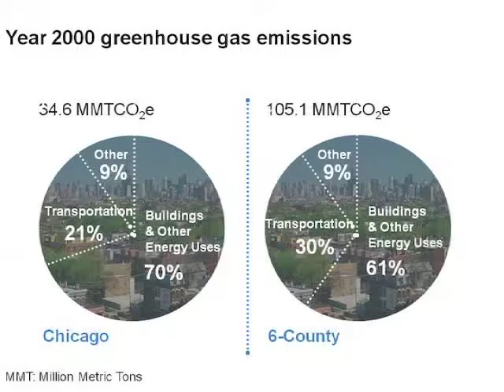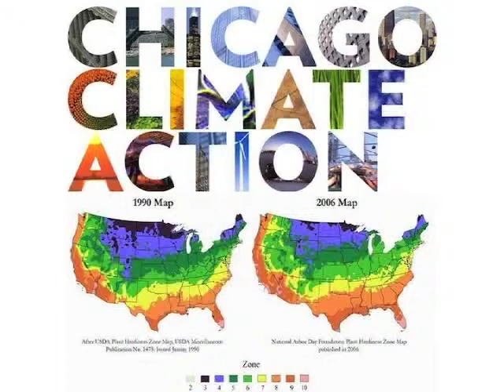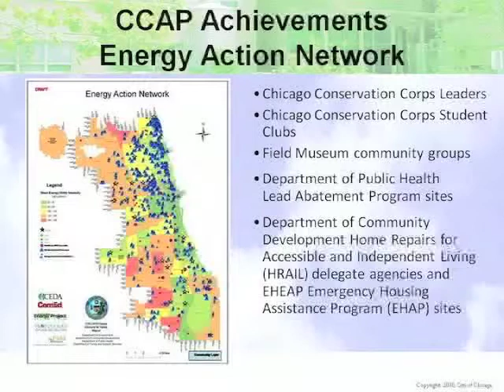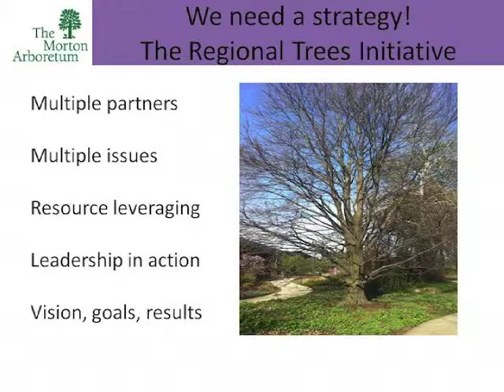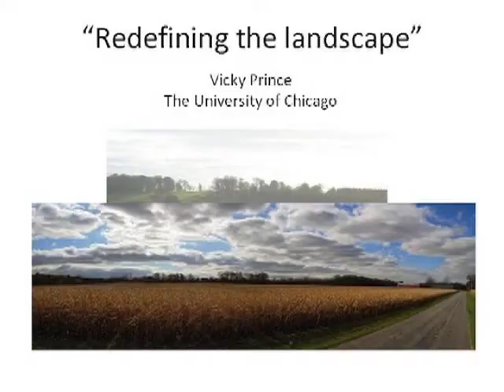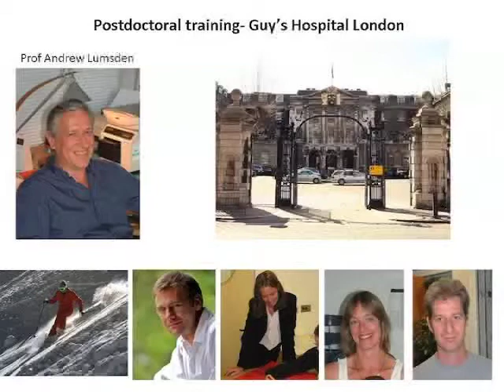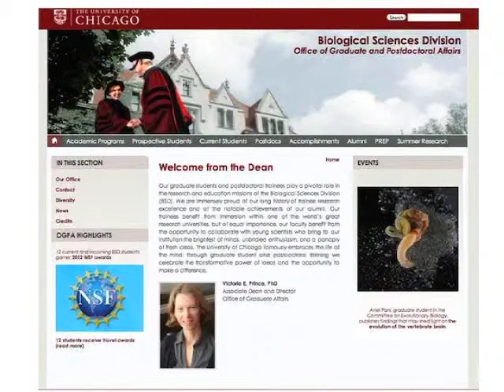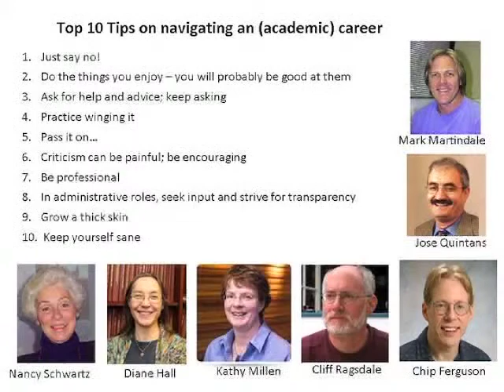Women in Science Symposium 2012: Session 1 - Game Changers 05/12/12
Suzanne Malec-McKenna, Senior Counsel to Jasculca Terman and Associates, Inc., and Director, Regional Trees Initiative, Morton Arboretum;
Vicky Prince, Ph.D., Associate Dean and Director, Office of Graduate Affairs, Biological Sciences Division, The University of Chicago;
Teresa Woodruff, Ph.D., Watkins Professor of Obstetrics & Gynecology, Feinberg School of Medicine and Professor of Biochemistry, Molecular Biology and Cell Biology, Weinberg College of Arts and Sciences, Northwestern University